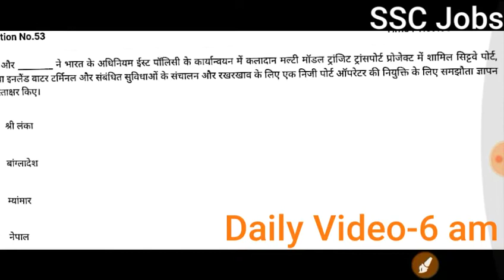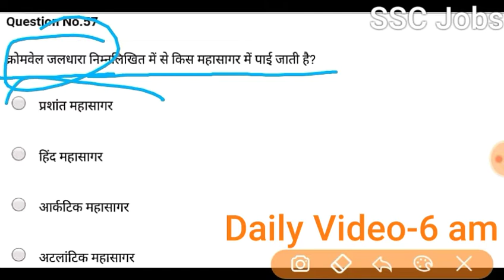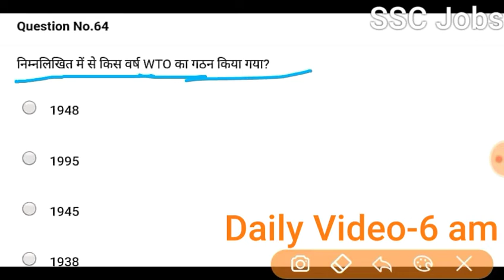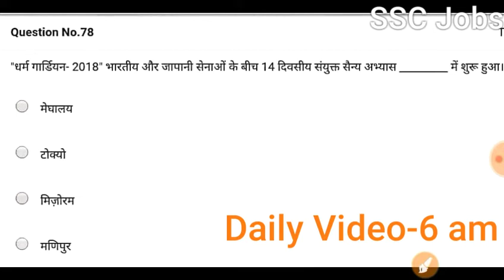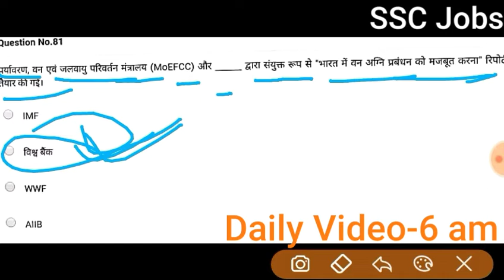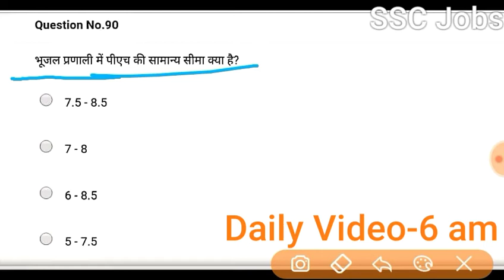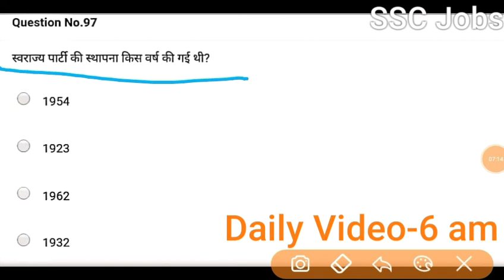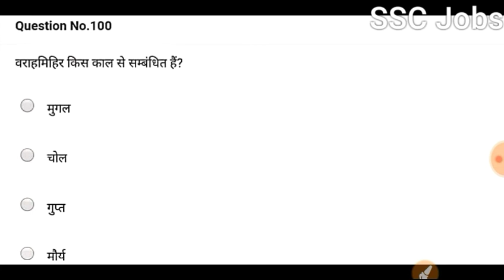SSC GD GK MOCK TEST | GK IN HINDI | SSC STENOGRAPHER GK | GK TRICKS IN HINDI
online free mock test
SSC top 50 Gk
SSC GK